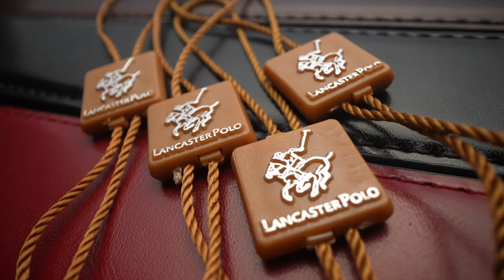Lancaster Polo Men's Reversible Belt Spin Buckle Casual Strap Belt, Tali Pinggang Lelaki– PBL 2501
📢Lancaster Polo Alloy Spin Buckle.
📢Easy to use.
📢Easy Adjustable.
📢Nice Pattern and Unique Look.
📢Durable, Casual, Reliable, Decent, Fashion, Classic.
📢Twin Colour belt strap – can change to other colour by spin belt buckle.

⚫️🔴PBL 2501 AM - BLACK / RED
🟤🟠PBL 2501 BC - DARK BROWN / BROWN
⚫️🔵PBL 2501 AF - BLACK / BLUE

❤️BUCKLE - GOLD
❤️BUCKLE - SILVER
❤️BUCKLE - BRONZE

✅Belt Length: 45” (115 cm)
✅Colour: Black/Red, Dark Brown/Light Brown and Blue/Black.
✅Material: PU Leather